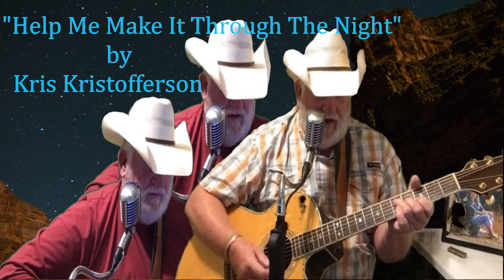Mickey Plemons LIVE - "Help Me Make It Through The Night"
MP Jamboree Live from Cheyenne...….."Help Me Make It Through The Night" written by Kris Kristofferson, released on his 1970 album "Kristofferson." Later in 1970, Sammi Smith recorded the song on her album "Help Me Make It Through the Night."

Smith's recording of the song remains the most commercially successful, and best-known version and became Sammi Smith's signature song.

Other cover artist include Tammy Wynette, Loretta Lynn, Glen Campbell, Dottie West, Joan Baez, Jerry Lee Lewis, Elvis Presley, Joey Sontz, Mariah Carey, Ray Stevens, Willie Nelson and, strangely, ten-year-old Lena Zavaroni, Gladys Knight & the Pips, John Holt, and (in French) Claude Varade. Michael Bublé version features Loren Allred.